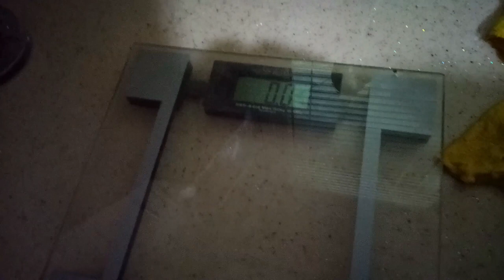kafes ile balık avı sepet ile balık avı yakaladığım 30 adet kefal ve zıpkın ile vurduğum balıklar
Merhaba ben lepistes çiftliği kanalı yöneticisi Süleyman. bu videomda elimi sokan zehirli balığı ve zıpkınla vurduğum diğer balıkları sizlere gösterdim.Ayrıca kafes ile 30 tane kefal yakaladım. Çok eğlendik sizlerinde eğleneceğinine eminiz.Kanalımın tek amacı takipçileri eğlendirmek ve sevindirmektir.
not. çekiliş sonuçları yine başka bir videomun içeriğinde paylaşılacaktır.

ilginizi çekebilecek videolarım

ilginizi çekebilecek ve izlemeniz gereken bazı videolarımın linkleri